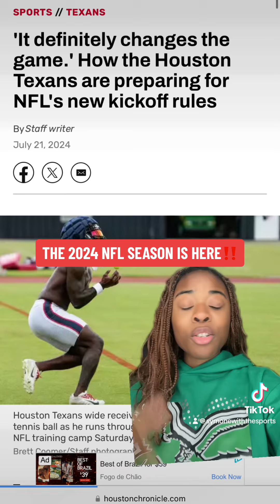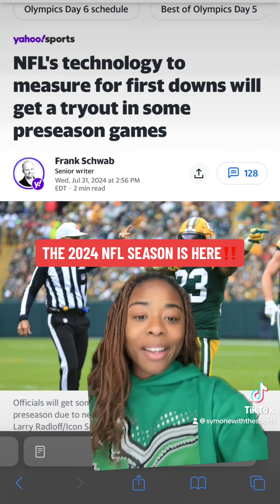NFL is BACK! Hall of Fame Game will show ALOT